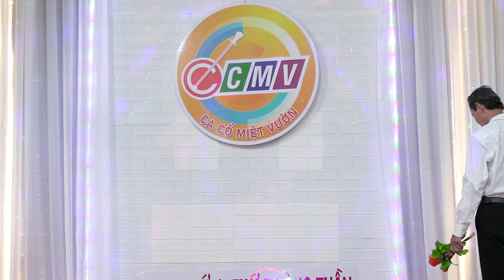Ca nhạc Ca cổ Miệt Vườn - Bông Bần - Trọng Nghĩa (Thứ Bảy 12/08/2023)